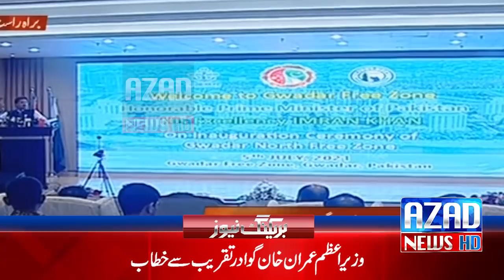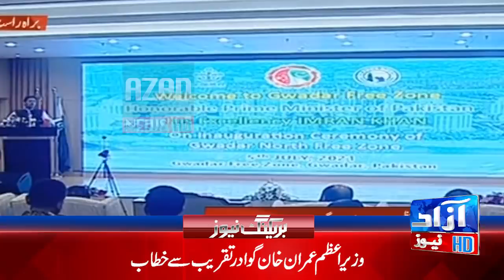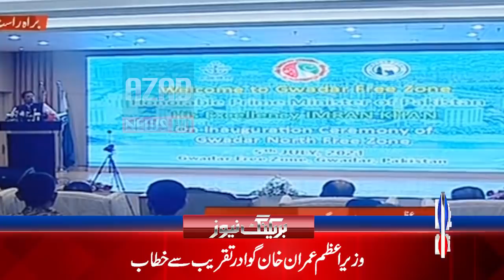PM Imran khan arrived in Gawader , Blasting speech of imran khan | Azaad News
►Produced by : Azaad News Tv
►S.E.O : Muhammad Aleem
►Editor:Saif Ali
►Channel Name:azaadnewstv

For latest news updates from all over the world keep in touch with Azaad News TV..